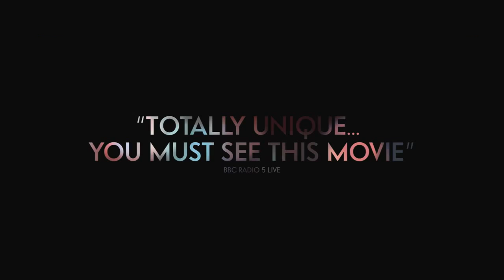Locke Official Trailer 2014 HD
Stars: Tom Hardy, Ruth Wilson, Andrew Scott

For more movie informations and news visit Play4movie.com!